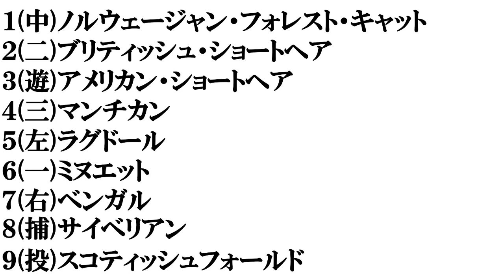【可愛い猫】打線組んでみた